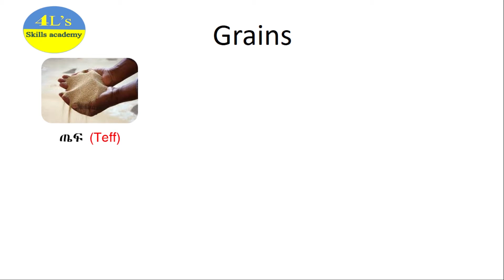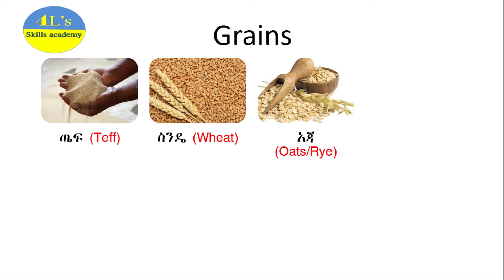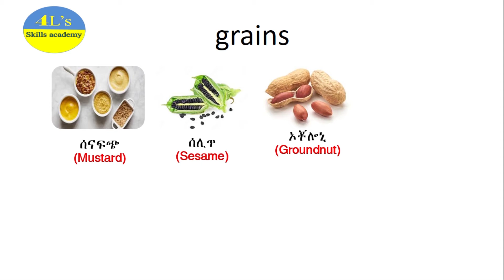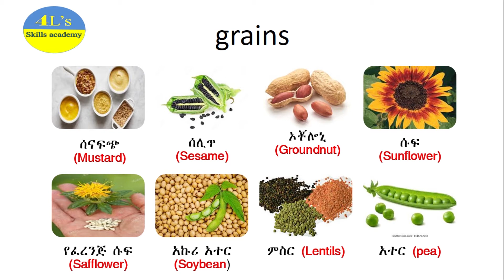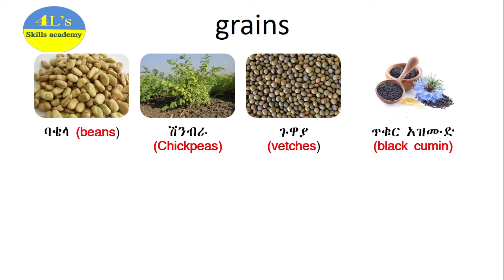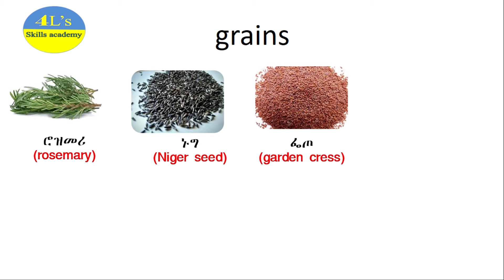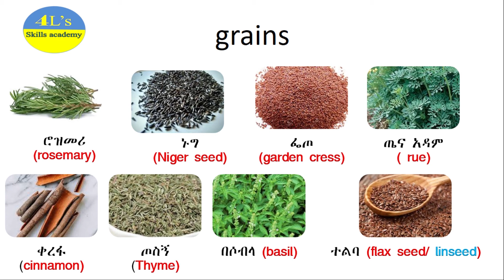vocabularies part 2.10 የእህል የጥራጥሬ የቅማቅም የቅባትእህል ስያሜ በእንግሊዘኛ